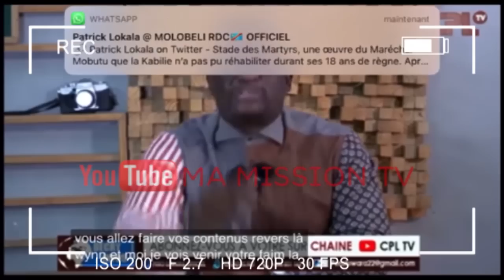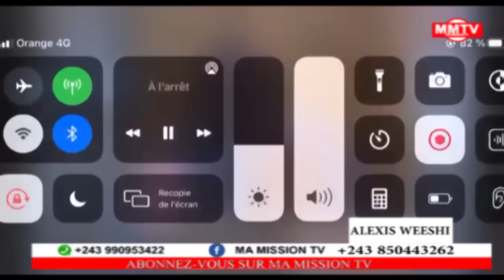🔴EYINDI LISUSU PERROT LUWARA2 APAPOLI MAKASI DÉBANDADE TOTAL NA UDPS